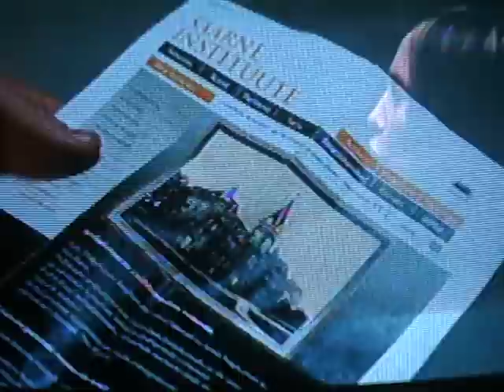Orphan - Kate : The Orphanage has never heard of her